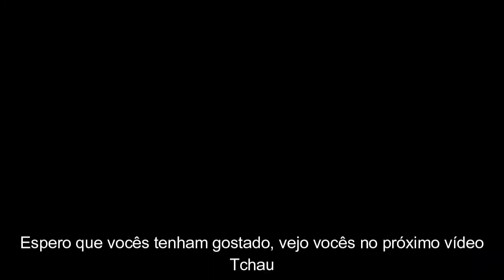Italy Part 1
Hey guys, i hope you like the video, here is a little bit of our road  trip to Italy,  i will post the part 2 soon.
Road trip is my favorite, what is your fav thing about road trips?

Ola galera, estou compartilhando um pouco da nossa viagem de carro pra Italia, foi lindo e emaocionante, o mais curioso sera a parte 2 aonde irei mostrar Pompei, fique ligado e me diga nos comentarios o que achou.